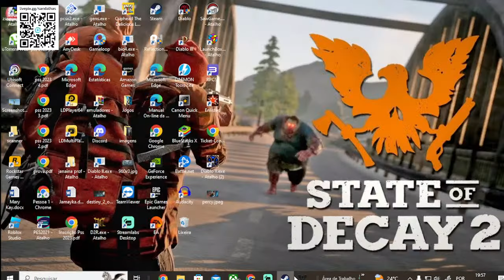Destiny 2 - Reset semanal artimanha, SEMANA DOS CONTRATOS DE ESTASE E FOGO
Steam: Sandalhas

Steamcraft: Sandalhas